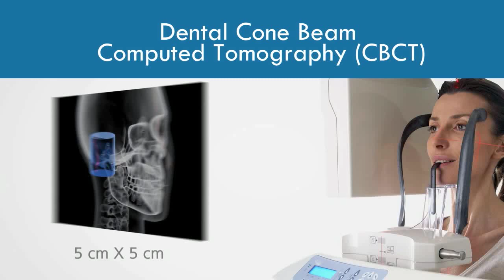Best Dental clinic in Hyderabad | Dr Gowds Dental Hospitals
Over the years, with focus on delivering quality care and continuous up gradation to latest technologies and practices, the hospital is evolved to a chain of dental clinics in Hyderabad with a team of highly qualified dentists and specialists.

We at Dr. Gowd's Dental Hospitals help you to rediscover your beautiful smile.